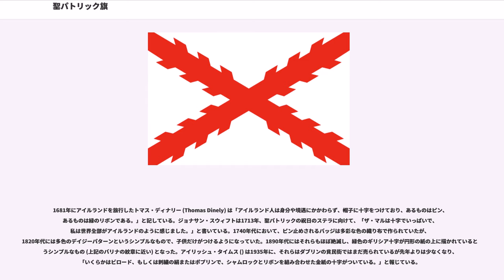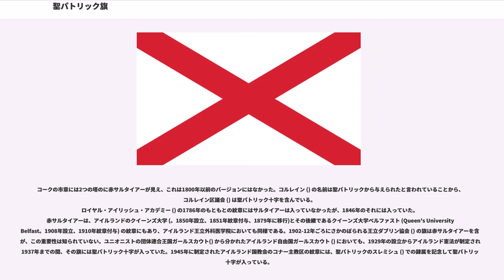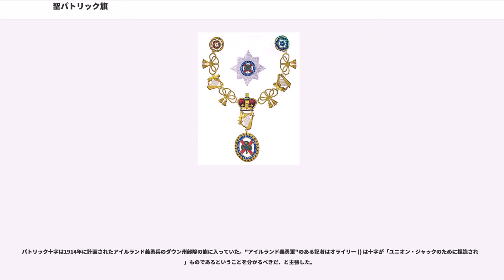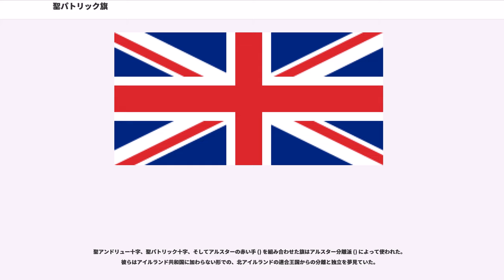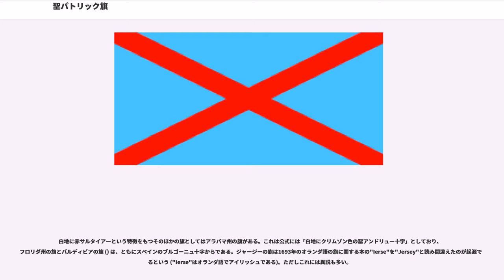聖パトリック旗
聖パトリック旗（せいパトリックき、）は、聖パトリック十字から成る旗のことである。

聖パトリック十字 (Saint Patrick's Cross) は、白地に赤いサルタイアー（斜め十字）で構成される十字であり、アイルランド、そしてアイルランドの守護聖人である聖パトリックのシンボルとみなされている。紋章学的な言い回しでは、"Argent, a saltire gules" （アージェントにギュールズのサルタイアー）という紋章記述となる。

聖パトリック十字とアイルランドとの歴史的な面での関わりには疑問がもたれている。この十字は聖パトリック騎士団の勲章として使われていた。この騎士団は1783年にアイルランド王国の筆頭騎士団として創設されたもので、後期には複数の機関の紋章や旗に使われていた。1801年、合同法によってアイルランドがグレートブリテン王国に加わると、このサルタイアーはユニオン・フラッグに組み込まれた。この旗はいまだに連合王国の旗として使われている。

聖パトリック旗は、アイルランドのナショナリストからはイギリスの発明したものだとして拒絶された。そのため統一的に認められている旗は存在しない () 。
この十字がはっきりと使われた最初期の記録は、聖パトリック騎士団のアイルランド総督ジョージ・ニュージェント＝テンプル＝グレンヴィル () がロンドンの上役に宛てた1783年1月のものである。

聖パトリック騎士団は1783年に作られ、アイルランドに多くの自治権を与えた1782年法令に記された。騎士団はそのまま、アイルランド議会の政治的支援を得るための方法 (もしくはその支援に対する報酬) となっていた。

そのバッジで使われていた十字の起源ははっきりとしない。後年の多くの注釈者たちは、そのサルタイアーはフィッツジェラルド家（しくはジェラルディン）の紋章から取られたものだと、単純に仮定した。第2代ラインスター公ウィリアム・フィッツジェラルドはアイルランド貴族院の主要メンバーの一人であり、そして聖パトリック騎士団の創設メンバーの一人であった。

時間に追われていたテンプルに対してマイケル・カーシーは、騎士団の紋章の基礎はガーター騎士団のそれを使い、そのジョージ・クロスを45度の角度にしたものに変更するだけにしようと提案したという。

しかしながら、それ以前にアイルランドの紋章として使われていた証拠があるため、それらは論拠に乏しく疑いがある。実態としては、これらはジェラルド家の紋章、時にはスペインのブルゴーニュ十字として解釈されてきた。CAIN (：アイルランドの紛争や政治の情報の収集、分析などを行っている団体のデータベース) のウェブサイトにおいては「聖ジョージ十字に対応するものとして17世紀、ダブリン城において英国当局によってデザインされたのが最初である」としている。アイルランドの国章は16世紀以来、青地に銀糸を張った金のハープである。騎士団の赤いサルタイアーは、ときおり近代の注釈者において外国のシンボルであるとして非難される。それが聖パトリックと結び付けられる以前は、Xの形をしていなかったという。

多くの資料をもって、サルタイアーは1783年以前のアイルランドで使用されていたとされている。

1480年ごろに鋳造された複数のアイルランドのコイン (グロートおよび半グロート) の裏面のデザインには、サルタイアーがついた盾が2つ描かれていた。当時、アイルランド総督にはキルデア伯ジェラルド・フィッツジェラルドが就いており、この盾2つは彼の紋章であると見られている。
1601年から1602年のキンセール包囲戦の時の英語、およびドイツ語の絵地図においては、アイルランド・スペイン連合軍は赤いサルタイアーで表されていた。ただしこれは、アイルランドの旗というよりも、スペインの戦旗であったブルゴーニュ十字であると考えられている。

1612年からの物であるとはっきりしているダブリンのトリニティー・カレッジの紋章には、2つの城塔に翻っている旗が見られる。ひとつは白地に赤十字のもので、これは聖ジョージ十字を現しているとされる。もうひとつは白地に赤いサルタイアーで、こちらはアイルランドを表していると考えられている。

三王国戦争間のアイルランド・カトリック同盟の紋章に関する近年のレポートでは、おのおのにおいて金地に赤サルタイアーの入った小区画を持っていたことが報告されている。1645年のダンカノン包囲戦 () のある絵地図においては、トマス・プレストン () の連合軍は...